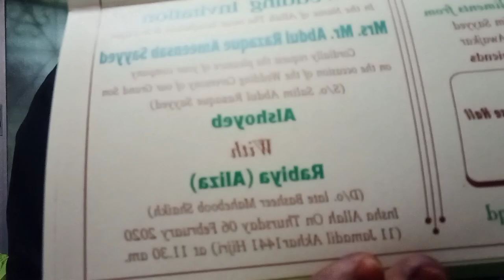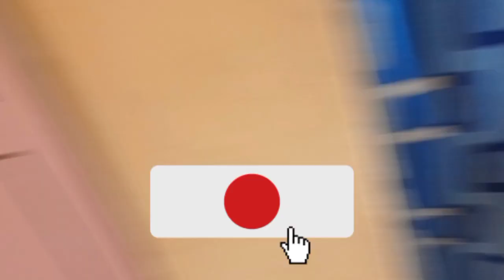Meri shadi ka card 😱||Chole recipe 😋|| School me bhi bachhe safe nahi hai 🥺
hey everyone assalamualaikum mera ye new vlog aapko kaisa laga comment me jarur batana and video ko like and channel ko subscribe bhi kar dijiye pleases or hume khub support karna. thank you